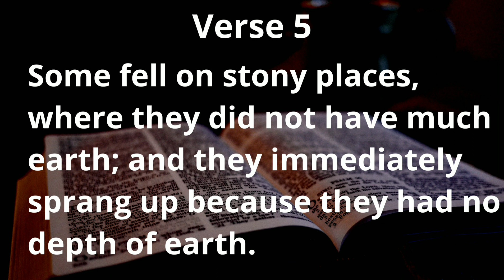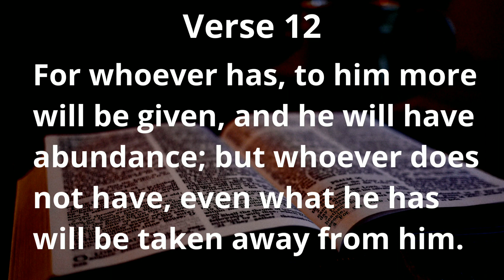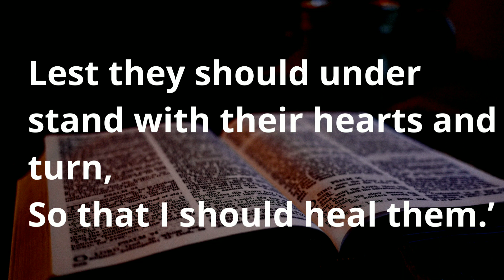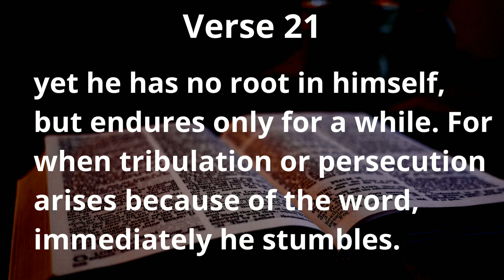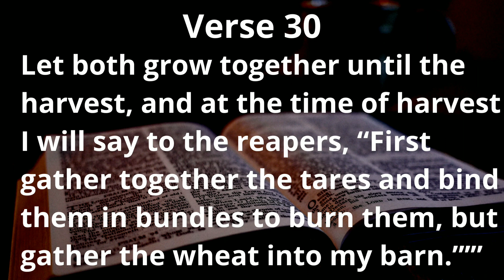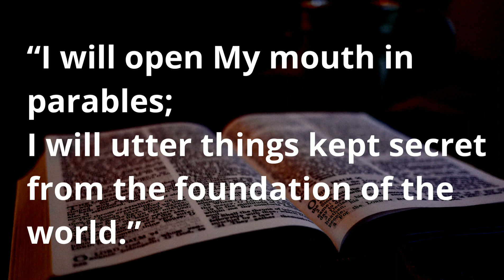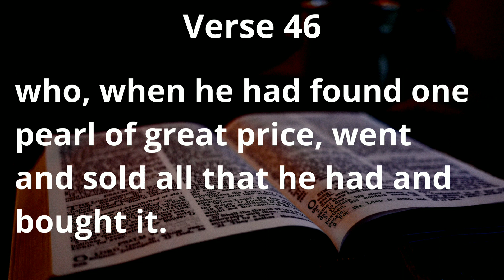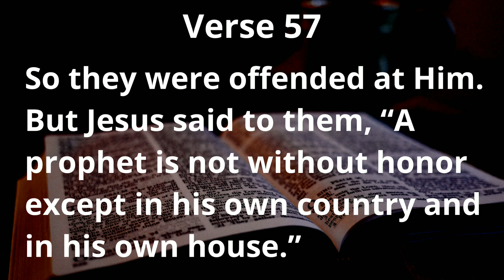Matthew Chapter 13 || Bible Reading Plan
There are many things apparently difficult or obscure, which God will make plain and simple to those who thus seek an understanding of them. But without the guidance of the Holy Spirit we shall be continually liable to wrest the Scriptures or to misinterpret them.